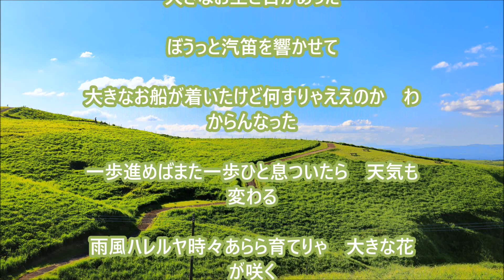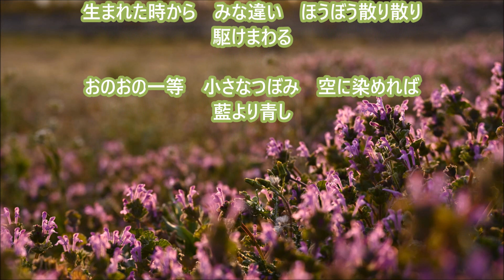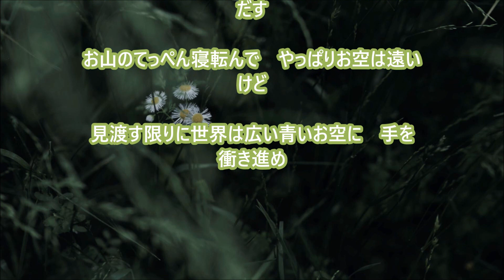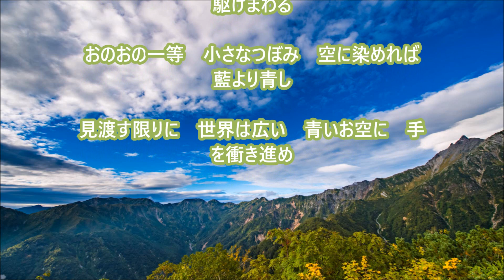【新曲】しぶさわくんの唄「水森かおり」＿teruchan ２０２２年１１月２日発売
歌：水森かおり
作詞：Koji Yano
作曲：ワキマル・ジュンイチ
編曲：Kotarock・竹内弘一